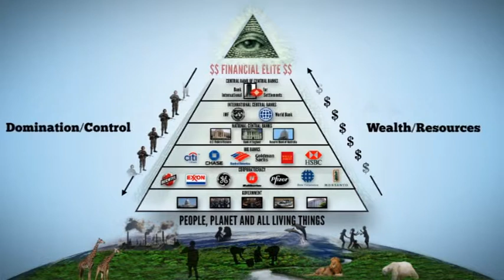Heur Ich Dich afl 49 - deel 1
Emil Möller is te gast en heeft zijn eigen ideeën over de heersende machten in de wereld en hoe de klimaatdiscussie wordt misbruikt.